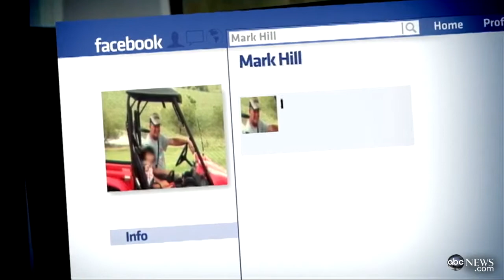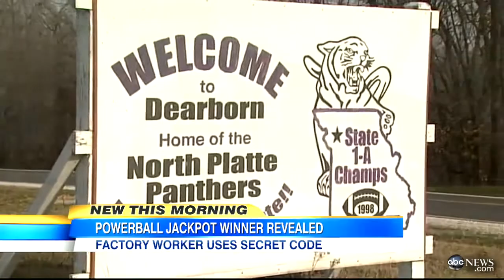Powerball Winners: Did Missouri Man Play Baseball Jersey Numbers to Win Jackpot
Alex Perez reports on how the winner may have played Kansas City Royals Hall of Famers' numbers.